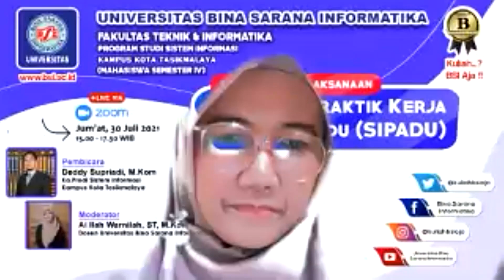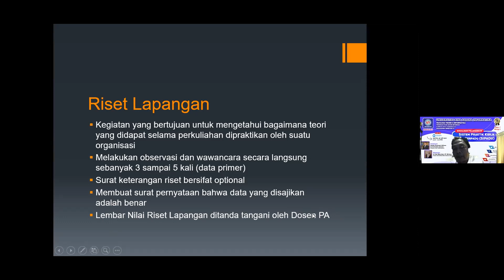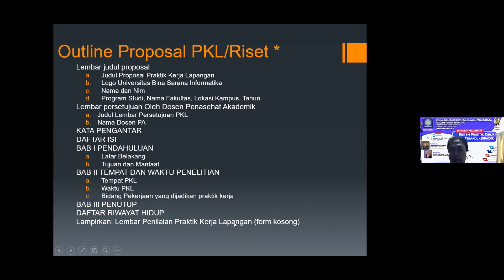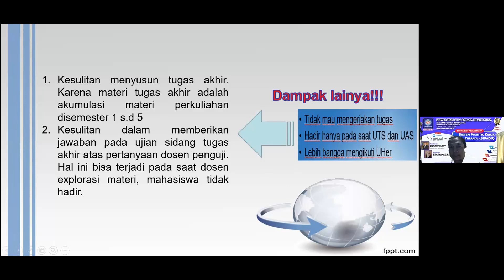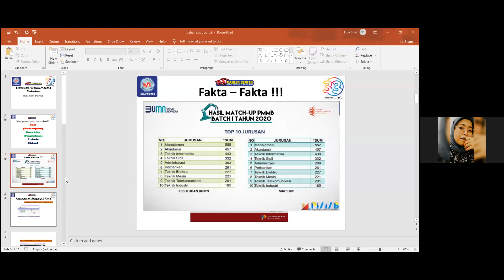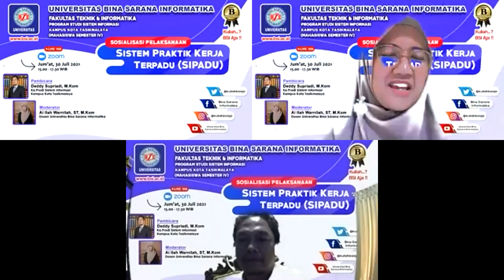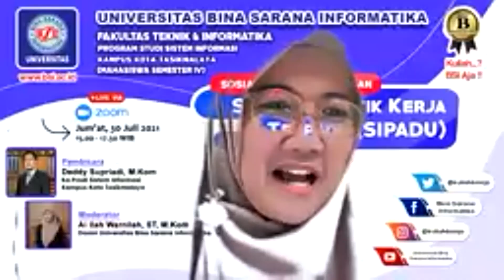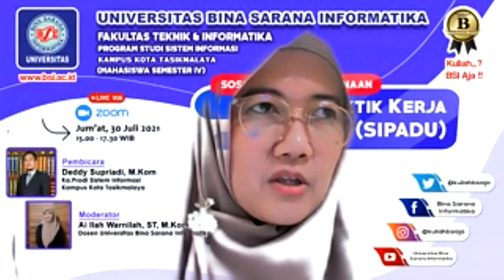Sosialisasi Pelaksanaan Sistem Praktik Kerja Terpadu (SIPADU) 2021